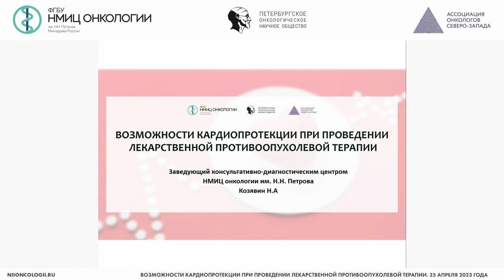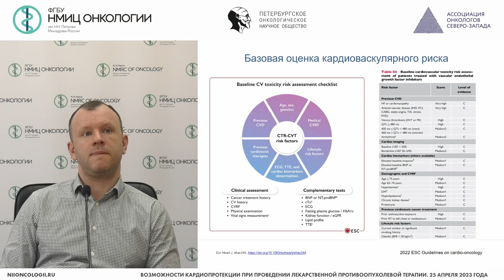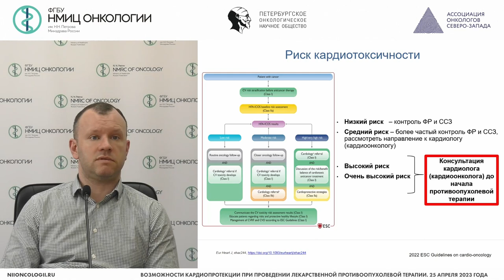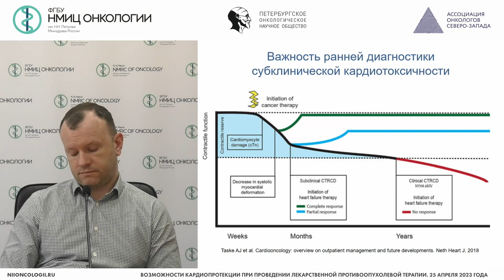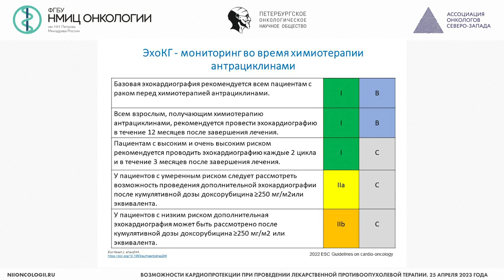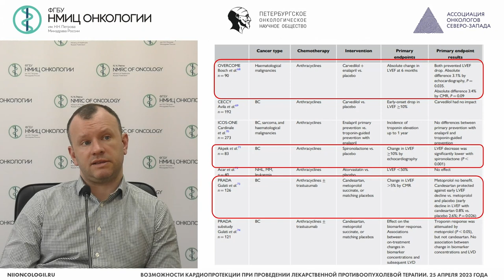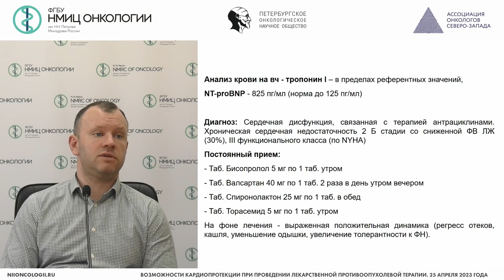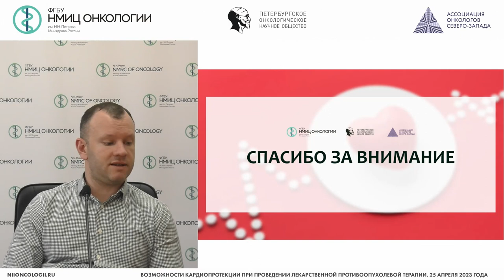Возможности кардиопротекции при проведении лекарственной противоопухолевой терапии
Козявин Никита Александрович – заведующий отделением - врач-онколог амбулаторного отделения №1, врач-терапевт амбулаторного отделения №1, врач-кардиолог амбулаторного отделения №1 НМИЦ онкологии им. Н.Н. Петрова, г. Санкт-Петербург

Вебинар «Возможности кардиопротекции при проведении лекарственной противоопухолевой терапии